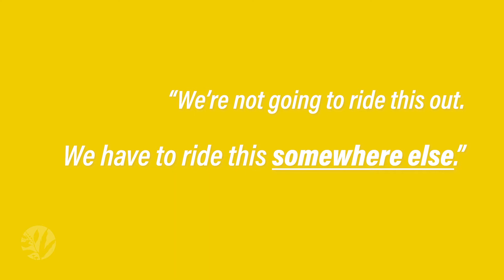The Opportunity of the Moment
Former Executive Director, Alyson Earl reflects on COVID-19 and how this moment of reflection might help shift our perspectives.